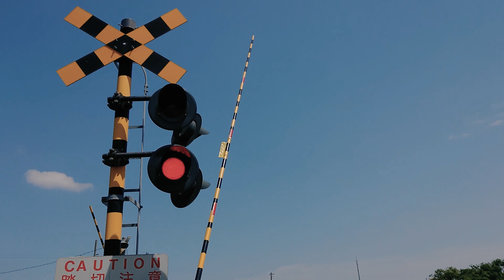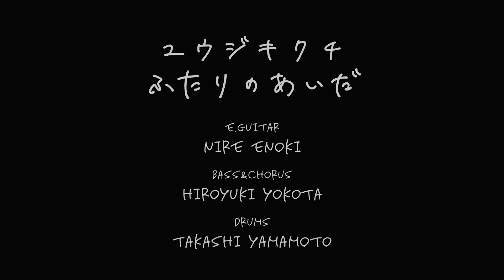【MV】ユウジキクチ - ふたりのあいだ（Music Video）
MV第２弾「ふたりのあいだ」

〔MUSIC〕
vocal,guitar：ユウジキクチ
electric guitar：榎木にれ
bass,chorus：ヨコタヒロユキ
drums：山本昴
recorded, mixed & mastered : GUN-Z

〔MOVIE〕
出演：長谷川眞子
撮影、編集：DESIGN OFFICE PHYREXIA
撮影協力：地球食堂てらすや

「ふたりのあいだ」

朝目覚めて君がいる
いつもの匂い
互いのリズムを溶かし込んで
時間と遊ぶ

時折見えなくなることもあるよ
でも元どおり
二人だけの世界へこもるのさ

ただそばにいるだけいいから
君が隣にいれば
訪れる静寂も 落ちてくる夕日も
愛おしいのさ

紫陽花が咲き始めてる
薄曇りの匂い
互いのビートを譲り合って
時間を繋ぐ

いつも通り
気づかされる僕の過ち

ただそばにいるだけでいいから
君が隣にいれば
退屈な休日も 窓を叩く風も
愛おしいのさ

ただ笑ってくれるだけでいいから
君が隣にいれば
無機質な壁紙も たわいのない会話も
愛おしいのさ

songs & words YUJI KIKUCHI

MILD RECORDS